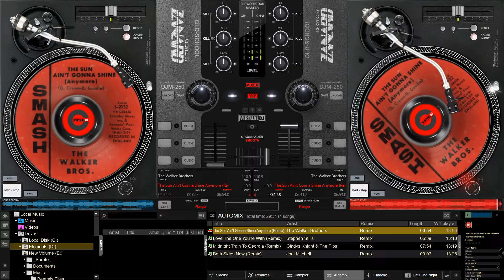The Walker Brothers - The Sun Ain't Gonna Shine Anymore (Remix)